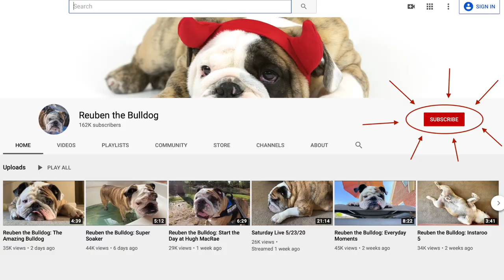Reuben the Bulldog: Insta-Roo 7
Huh? More pictures of me? What could be better, I ask?
Follow Reuben on Instagram  @Reuben the Bulldog